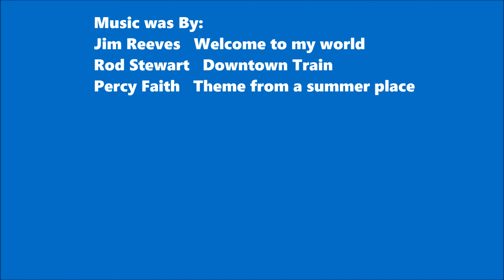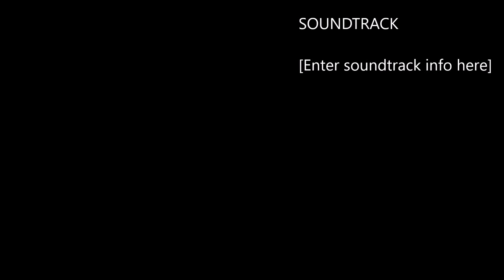Welcome to my world....Photo update.......No 87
Over the past few month a collection of photos have been gathering dust on the PC so its time create a slide show of what's been going on at the north eastern. some of them you will recognize and some are new and some are up to date. and as per usual the photos are accompanied by some music...Enjoy